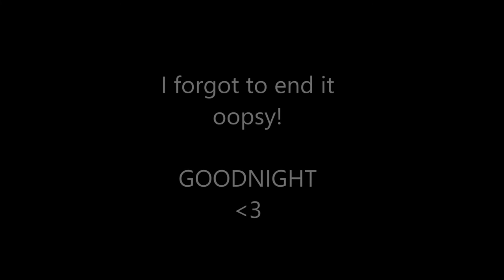HAPPY BIRTHDAY HANNAH // Lollipop1996